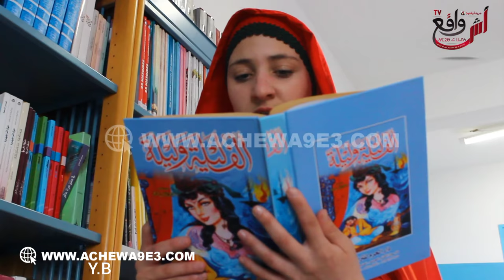ابنة منطقة بليونش نواحي الفنيدق وردة الناجي شاابة جميلة تتمسك بحلمها وأهدافها من أجل مستقبل زاهر